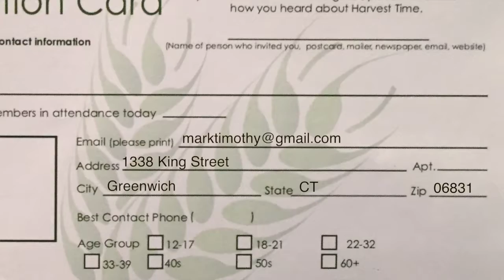Harvest Time News (February 19, 2017)